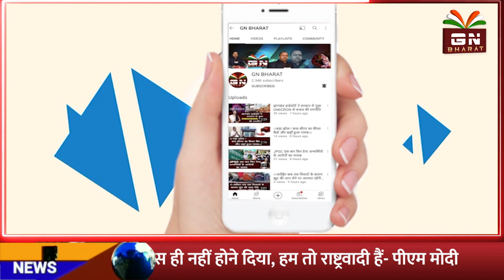Ranchi || मार्च के आखिरी सप्ताह में ऑफलाइन होगी मैट्रिक और इंटर की परीक्षा || JAC 10th 12th Exam